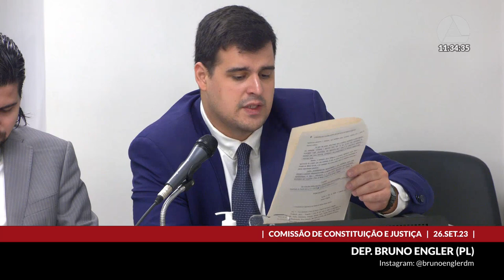26/09/2023 09:30 - Comissão de Constituição e Justiça